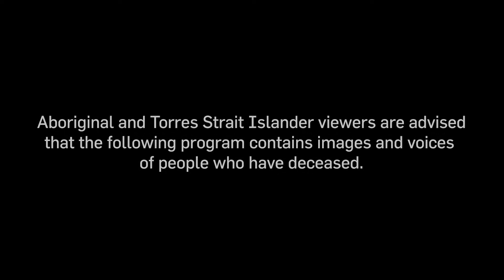Gurrumul: Meet The Filmmaker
Writer/director Paul Damien Williams talks about his experience directing his feature documentary, Gurrumul.

Gurrumul is in Australian cinemas 25 April 2018.